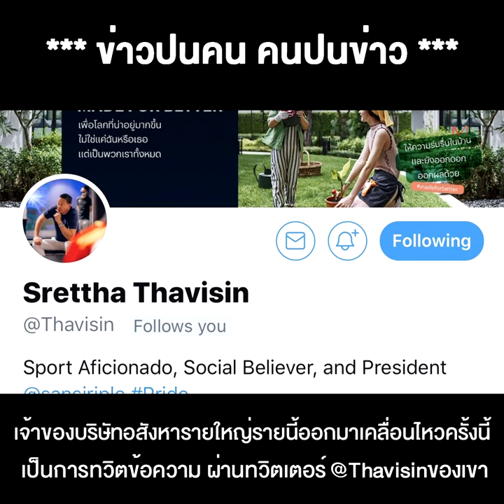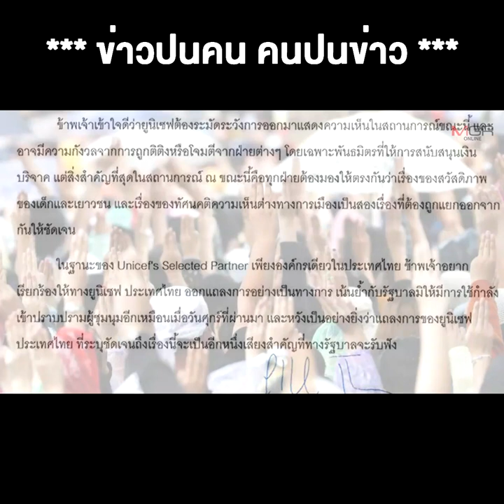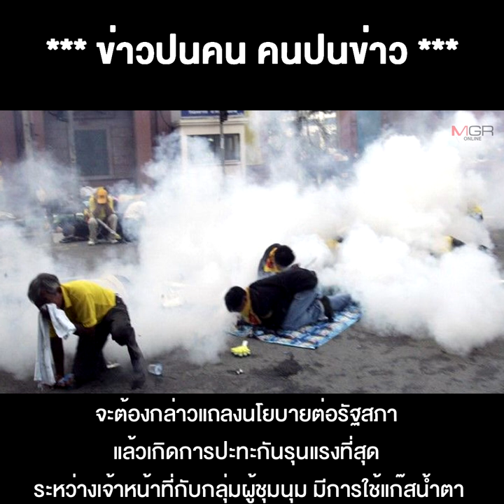ไม่ต้องลับๆล่อๆ ขอ "ว.5" เศรษฐา "แสนสิริ" โดดร่วมวงโหนม็อบ ฟ้องยูนิเชฟแซะ "ลุงตู่"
20/20/2020 ไม่ต้องลับๆล่อๆ ขอ "ว.5" เศรษฐา "แสนสิริ" โดดร่วมวงโหนม็อบ ฟ้องยูนิเชฟแซะ ลุงตู่ งานนี้ทีม "ยิ่งลักษณ์" จัดให้
**ไม่ต้องลับๆล่อๆ ขอ "ว.5"เศรษฐาเจ้าของ"แสนสิริ โดดร่วมวงโหนม็อบ ฟ้องยูนิเชฟแซะ ลุงตู่ งานนี้ทีม"ยิ่งลักษณ์"จัดให้